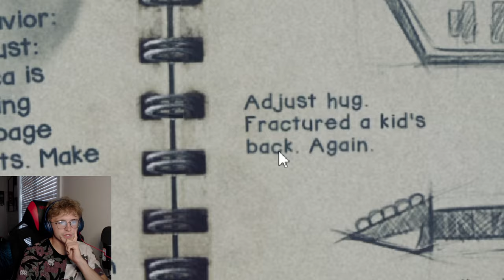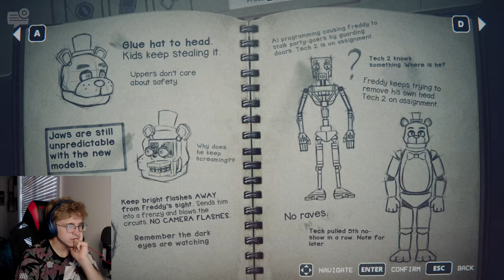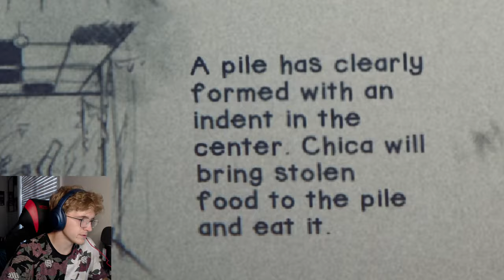Five Nights At Freddy's: Into The Pit - Part 3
Returning to Fnaf Into The Pit, this time my house got invaded and I saved a kid in a springlock suit.